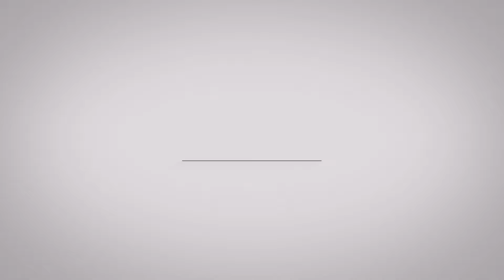生米們腦洞大開！周深居然成了“萬物”？全網瘋傳搞笑表情包！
生米們腦洞大開！周深居然成了“萬物”？全網瘋傳搞笑表情包！周深 Charlie Zhou Shen